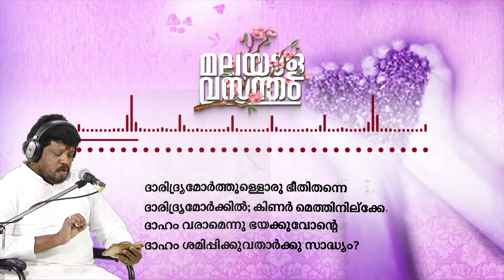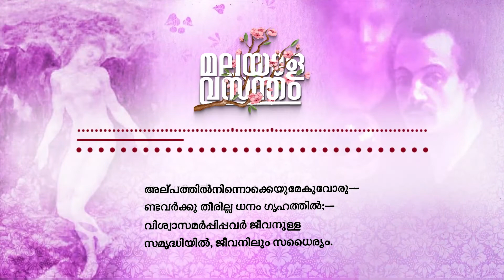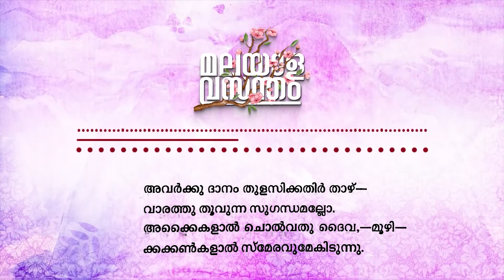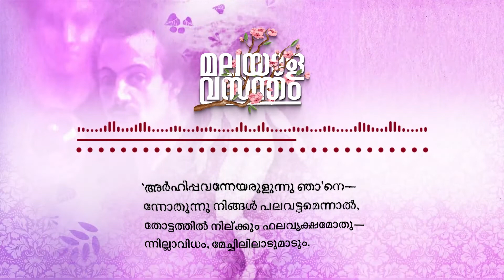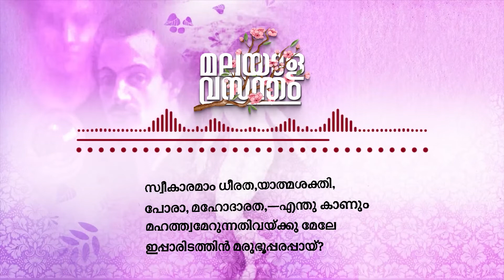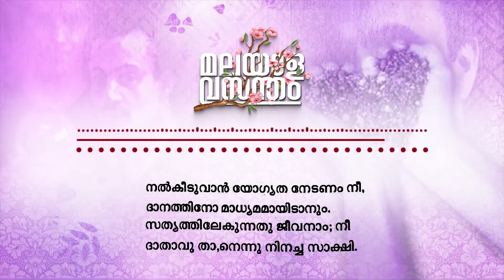ഖലീൽ ജിബ്രാൻ്റെ പ്രവാചകൻ | ഭാഗം 05 - ദാനം | Joy Vazhayil